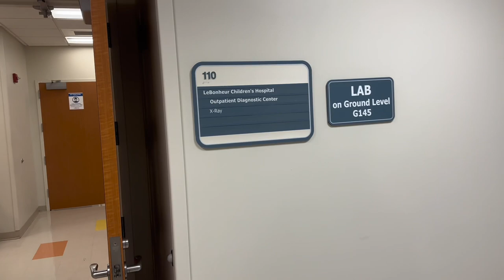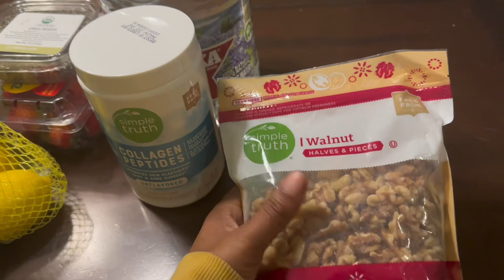A Day In The Life (Nail Tech) / Buffalo Check Nails/ Doctors Appointment / Self Care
I am so thankful to God for everything he allows me to enjoy while here in this earth. YouTube is one of those things.

If you are interested in how to do the buffalo check print nails in better detail comment in the comment section.